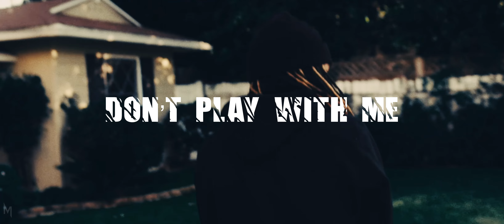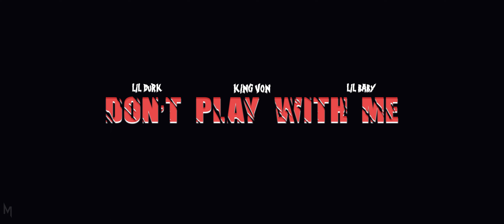King Von - Don’t Play With Me (feat. Lil Durk & Lil Baby) [ProdBy@808Majin]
Prod by @808Majin